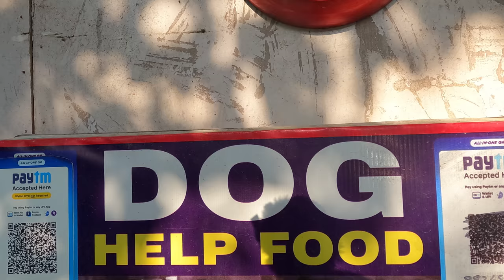Dog Lady of New Delhi | Saket Dog Lady | Dog NGO Delhi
Hi,

Here you will see my daily vlogging where there will be a sneak peek into my life which will include moto logging and travel videos as well.

In this video, I visited the DOG LADY OF NEW DELHI. She's taking care of approx 300 dogs daily. You can support here by donating food directly or by transferring money online via Paytm or bank transfer. They need help!!!

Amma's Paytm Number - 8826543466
Pawan's Paytm Number - 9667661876 - Also only call him if you want to visit the place personally.
IFSC - SBIN0031580

dog lady
dog lady of new delhi
guinness world records
happy
vlogger
vlogs
daily vlogs
pratima devi
stray dogs
anupam pvr
pvr saket
Creator kanwar
Creator kanwar vlogs
Dog ngo delhi
Saket dog lady
cute dogs